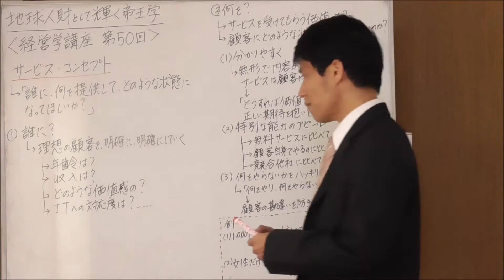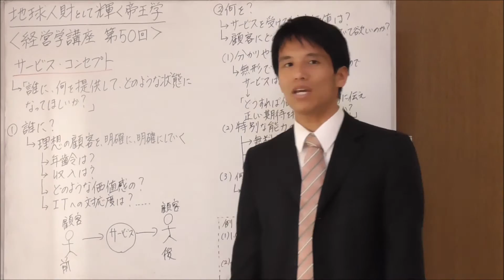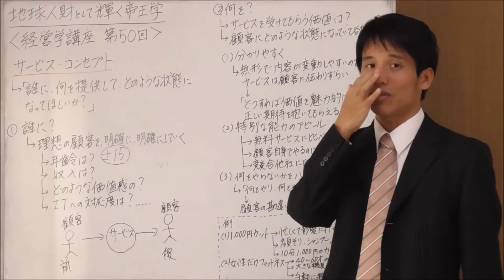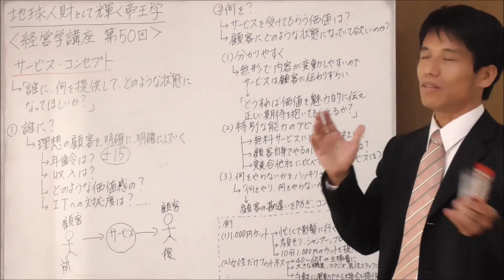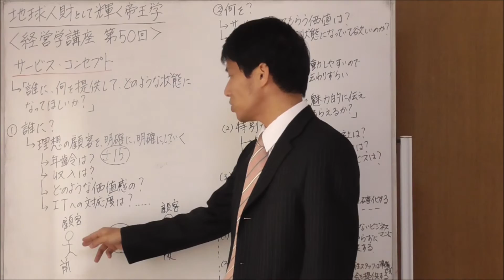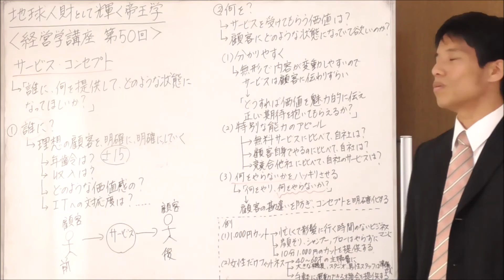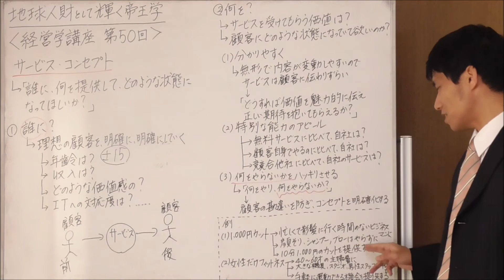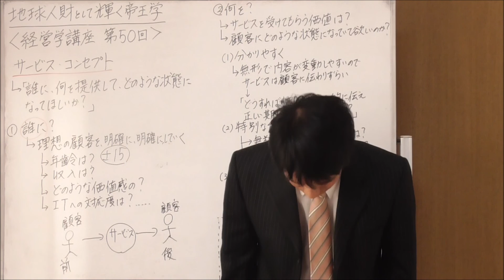経営学５０ サービスコンセプト